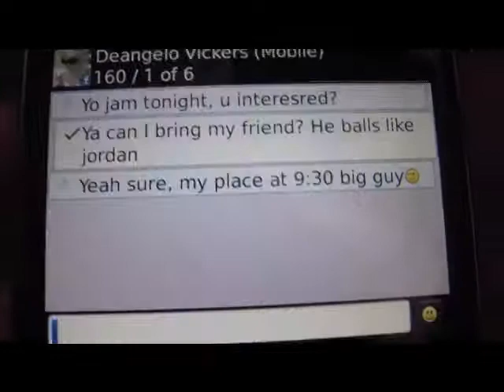Gym Assingment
Me and Conors Video